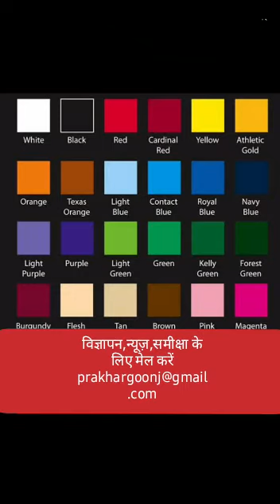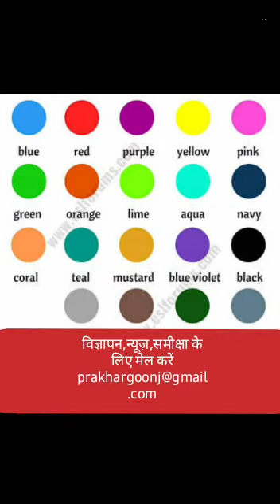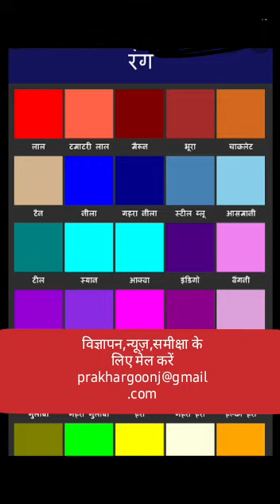Prakhar Goonj Live रंगों का रहस्य: आपके व्यक्तित्व पर रंगों का कितना असर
रंगों का रहस्य: आपके व्यक्तित्व पर रंगों का कितना असर
देखें और जानें प्रखरगूँज न्यूज़ डेस्क के इस ख़ास रिपोर्ट में